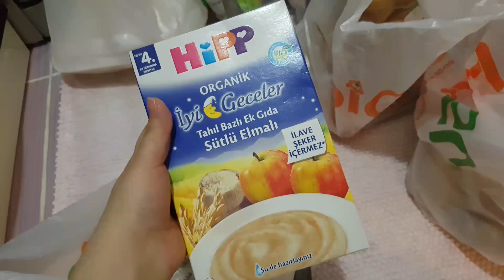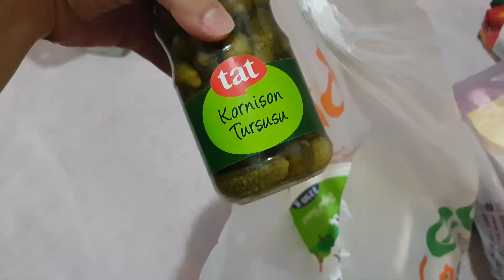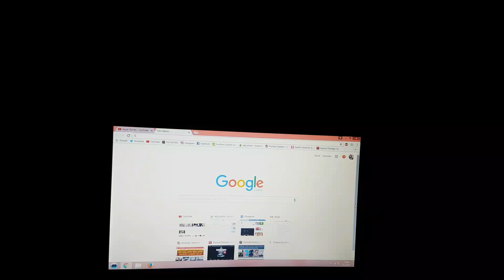Günlük hayat Vlog #45 BEBEKLERE KAHVALTI | MARKET ALIŞVERİŞİ